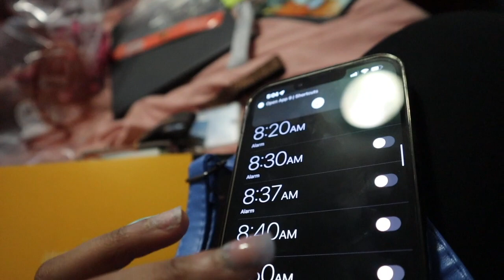we having a baby